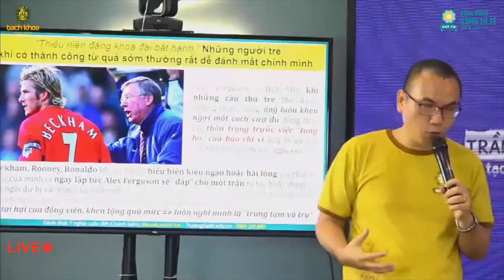Mặt trái đáng sợ khi thành công sớm về tiền bạc | Chánh Kiến - Trần Việt Quân